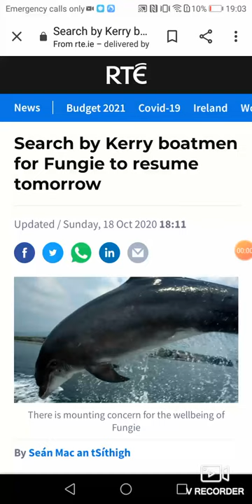Farewell Fungie the most famous Dolphin in the world, I hope he moved to Atlantic ocean & alive